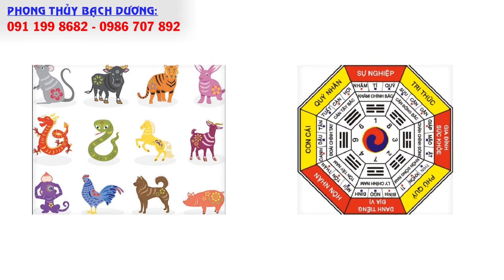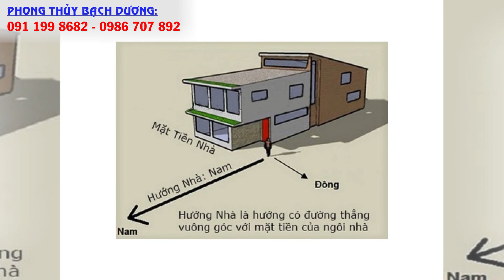LA BÀN HÓA GIẢI HƯỚNG NHÀ XẤU PHẠM TUỔI GIÁP TÝ 1984 VỚI NGÔI NHÀ HƯỚNG ĐÔNG PHẠM TUYỆT MỆNH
Xem thêm:
1.Cách hóa giải hướng nhà xấu phạm tuổi chủ nhà

Dịch vụ cung cấp:
1. Tư vấn phong thủy nhà cửa, văn phòng, công ty - Bao gồm lập hồ sơ thiết kế kiến trúc
2. Tư vấn phong thủy nhà máy, quy hoạch khu đô thị
3. Tư vấn Phong thủy nhà thờ, đình, chùa, miếu, phủ
4. Tư vấn Tứ trụ, bát tự, Tử vi
5. Dịch vụ đặt tên công ty, tên thương hiệu, Logo nhận diện thương hiệu
6. Cung cấp Vật phẩm phong thủy, pháp khí phong thủy, Nguyên liệu - vật tư sản xuất - chế tác Vật phẩm phong thủy.
7. Dịch vụ xem ngày cưới hỏi, khai trương, ký hợp đồng.
8. Dịch vụ khai quang, điểm cốt, nạp khí cho vật phẩm phong thủy